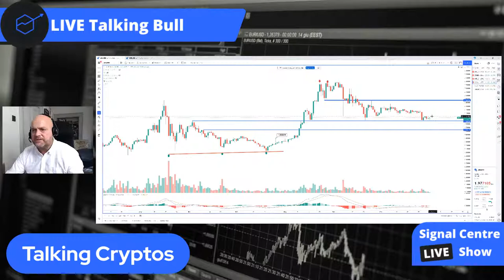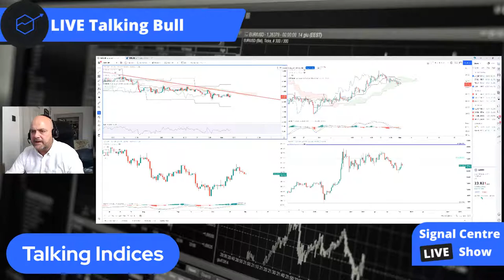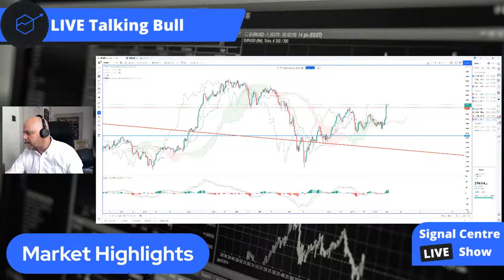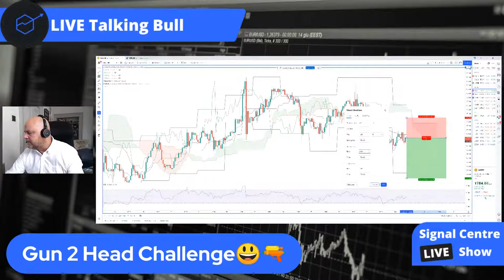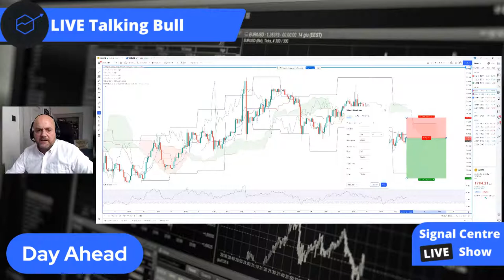Indices continue to grind higher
Good morning and welcome to episode 488 of ‘Talking Bull’. In this video/podcast we cover the main headlines and what to expect from the day ahead.

We take a technical look at key markets that are likely to be impacted by today's events. Also, we participate in a ‘Gun to the head’ challenge where each of us calls a live trade. These will expire at 9pm tonight and we will keep track of the progress over time.